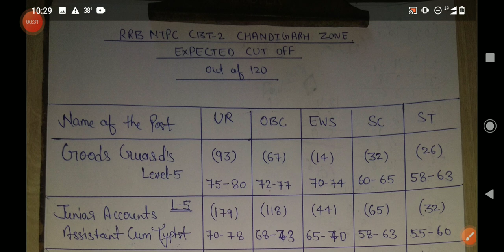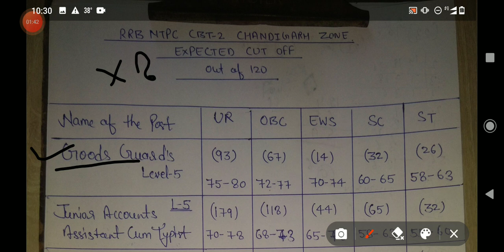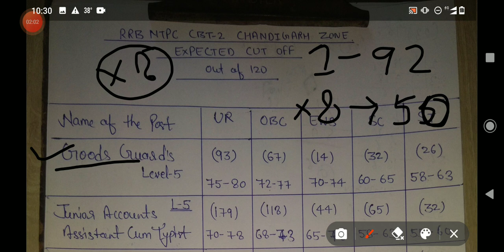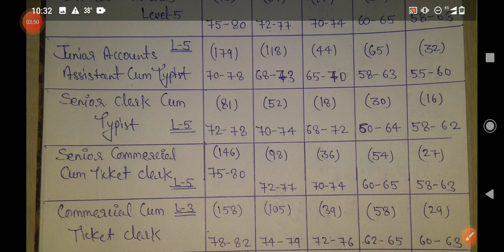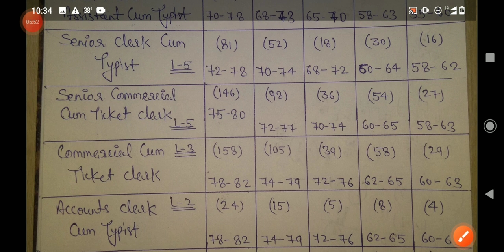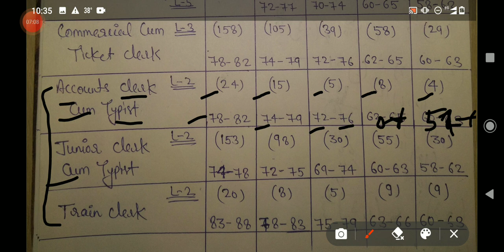RRB NTPC CBT 2 LEVEL 5,3,2 EXPECTED CUT OFF | CHANDIGARH ZONE EXPECTED CUT OFF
Rrb ntpc cbt 2 level wise expected cut off chandigarh
Chandigarh board level wise expected cut off, Chandigarh cut off,
rrb ntpc cbt 2 expected cut off chandigarh, chandigarh expected cut off level wise

election fag ? rrbntpc rrb_ntpc_cutoff rrb_ntpc_expected_cutoff rrb_ntpc_cutoff RRB NTPC CBT 2 EXPECTED CUT OFF 2022 || fedel GIR CUT OFF Level 6 & 4 Final Selection fay ? RRB NTPC CBT 2 Cut Off RRB NTPC CBT 2 cut off marks